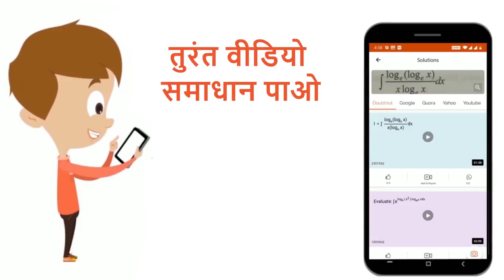जैसा कि चित्र में दिखाया गया है, एक ठोस बेलन को एक चिकनी सतह पर रखे समान द्रव्यमान और 25 m लंबाई...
जैसा कि चित्र में दिखाया गया है, एक ठोस बेलन को एक चिकनी सतह पर रखे समान द्रव्यमान और 25 m लंबाई के तख्ते के एक कोने पर रखा जाता है। बेलन और तख्ते के बीच घर्षण गुणांक 0. 5 है। तख्ते को दाईंओर 20 m s^(-1)का वेग दिया जाता है। वह समय (s में) ज्ञात कीजिए जिसके बाद तख्ता और बेलन अलग हो जाएंगे। [ g = 10 m s^(-2)]
Class: 12
Subject: PHYSICS
Chapter: JEE-MAIN TEST 33
Board:NEET

👉 Have Any Query? Ask Us.